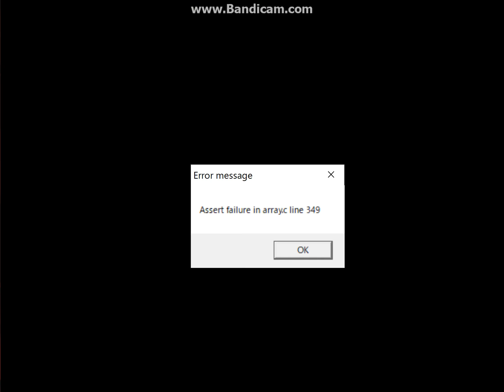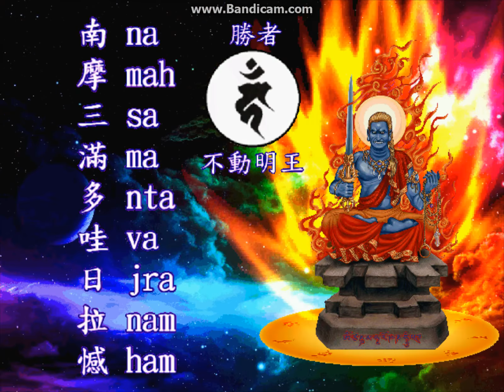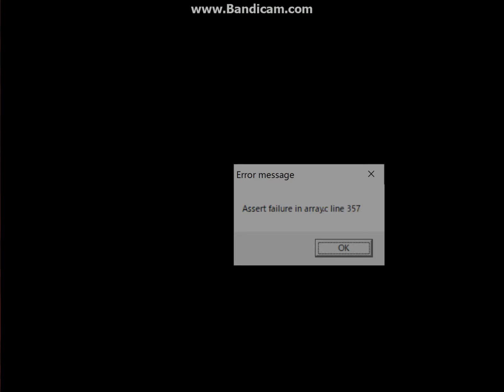mugen改造ダークドナルドを遥かに凌駕した化け物part2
皆も一緒にやってみようよ

0:02 超サイヤ人ブルーブロリー2nd
製作者:ゆっくりソロモン
0:26 キラードナルドAbyss
製作者:NeST
0:45 VRVドナルド
製作者:qeg
1:53 ONI-Vorai
製作者:GoldenBlood829
2:27 デビルスプレマードナルド
製作者:SS McDonald 2
2:46 不動明王
製作者:Manny Lingle
3:37 仮想ドナルドInfinity
製作者:聖櫻幻血
6:04 Imagine-Ancients
製作者:Ignacio Martinez aka Kingdemonic666
8:29 G-Lucifer
8:50 目力ドナルド先輩 with Make Up City
製作者:不明
9:09 AncientsDonald
製作者:不明